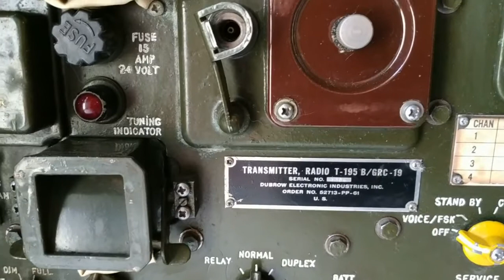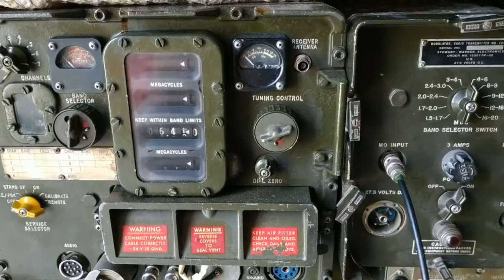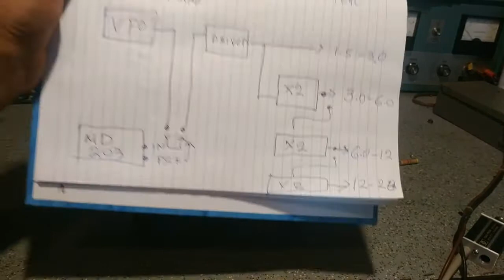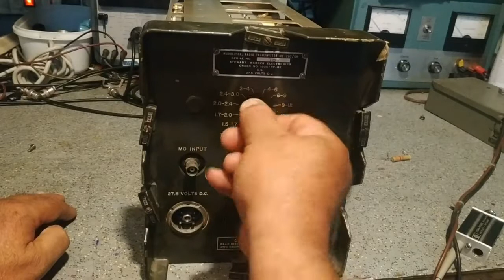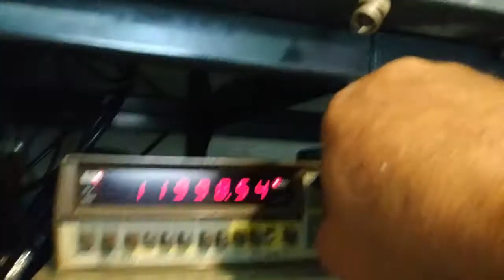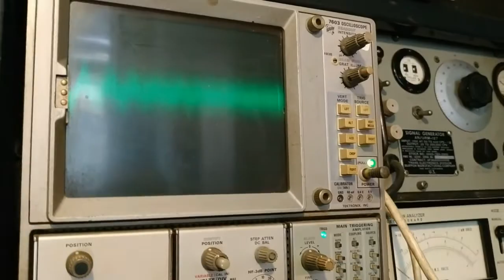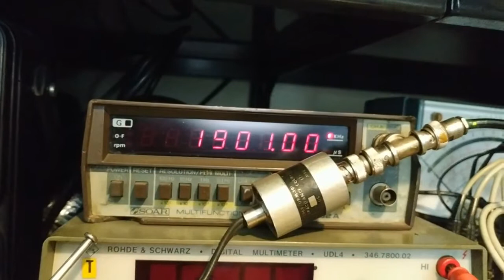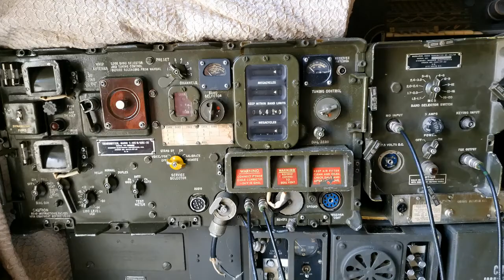MODULATOR RADIO TRANSMITTER MD -203/GR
Διαμορφωτής σημάτων τηλετύπου RTTY η ιστορία, αρχή λειτουργίας , ανεύρεση βλαβών και μερική αποκατάσταση της λειτουργίας